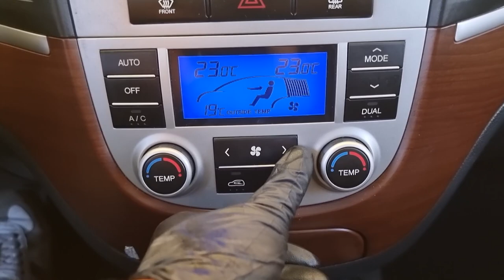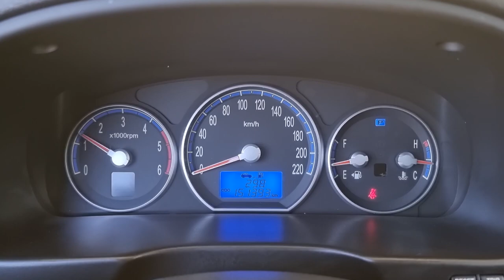2008 Hyundai santafe cm used car export (8U303477) carwara, 카와라 싼타페cm 수출